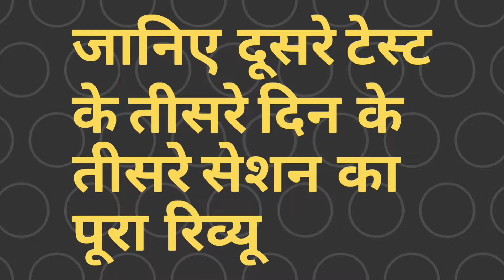Pune Test - IND vs SA 2nd Test Day 3 Session 3 | Review | भारत का अफ्रिका को फॉलोऑन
Watch india vs southafrica 2nd test day 3 session 3 full review